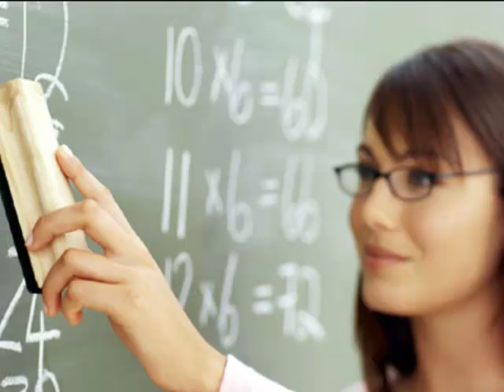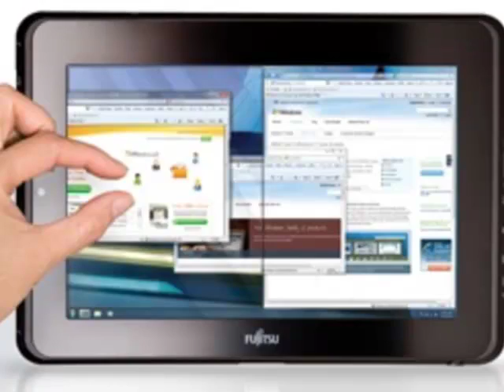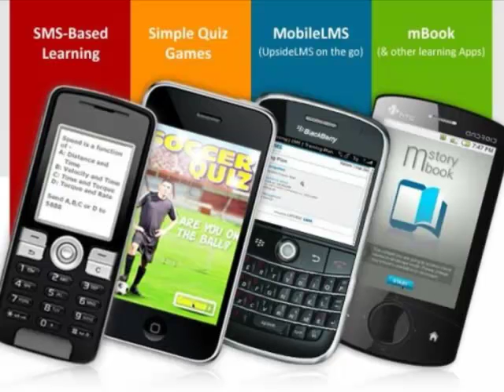Evolution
This is a quick FUN video about technology in education.